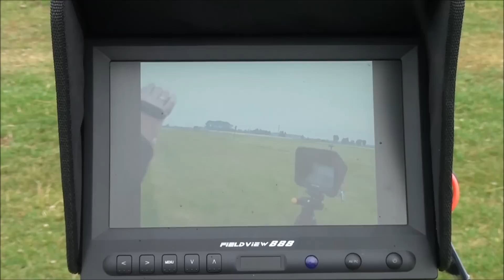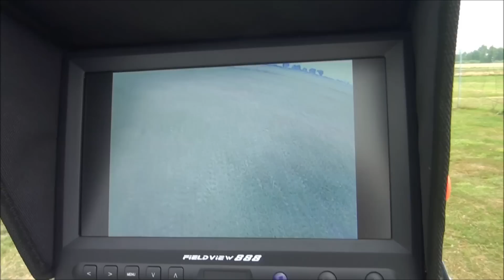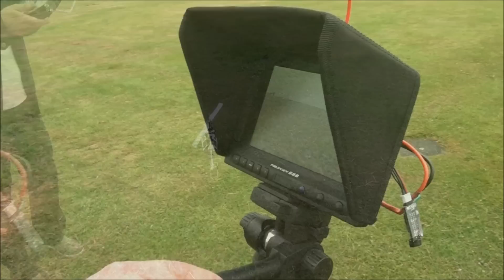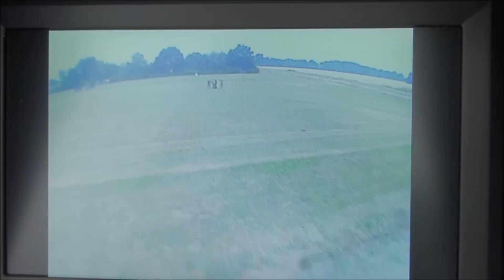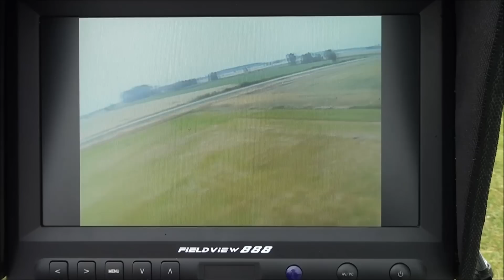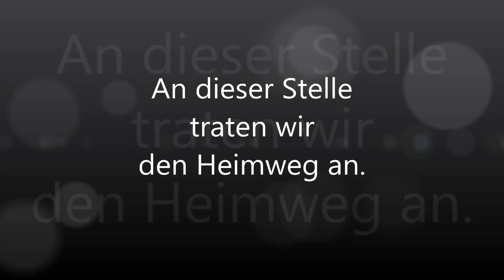Fliegen im Regen mit RC Helicopter - Fat Shark ( Immersion ) FPV in Krümse ( HMC )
Hallo,
bei unserem letzten Treffen hat es leider nahezu durchgehend geregnet.
Immer wenn es aufhörte, waren wir auch sofort in der Luft und nutzten die Zeit.
Wir haben auch kurzer Hand einen T Rex 450 mit einem FAT SHARK ( Immersion RC ) Video Übertragungs - System ausgestattet.

RC FUN FLY